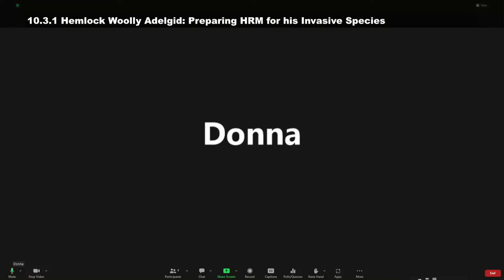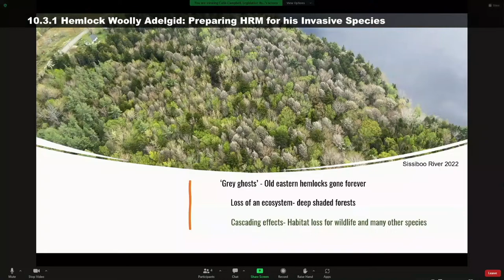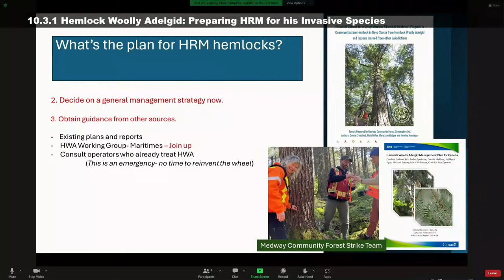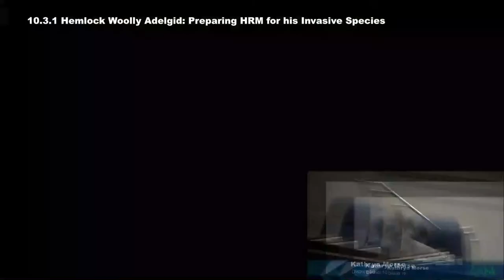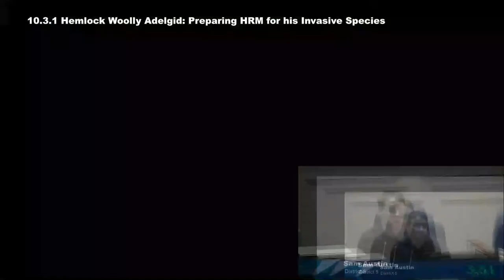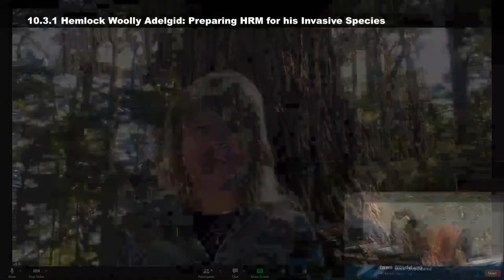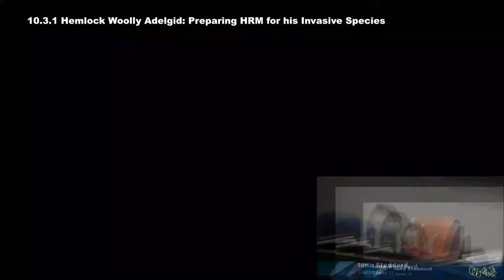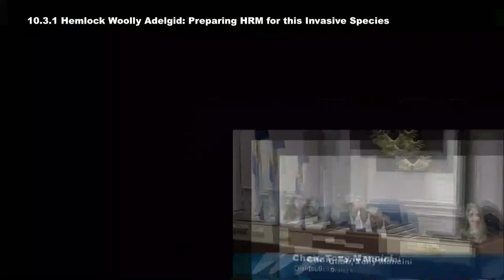March 7, 2024 Environment and Sustainability Standing Committee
This is the video for the March 7, 2024 Environment and Sustainability Standing Committee